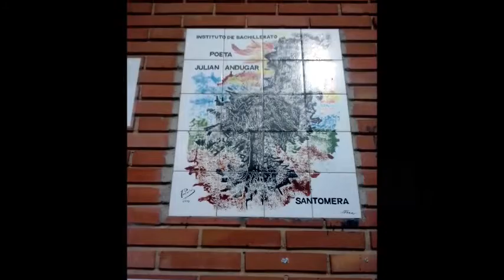Objetorxs a la LOMCE - ¿Qué hacer? - El debate (II)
01/04/2014
Santomera - Murcia - España - Spain
Está pasando...